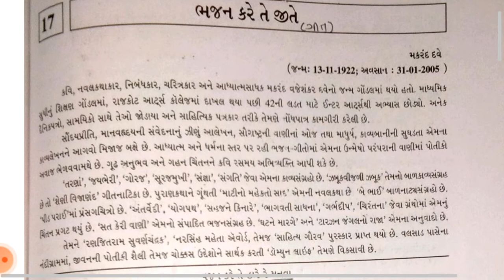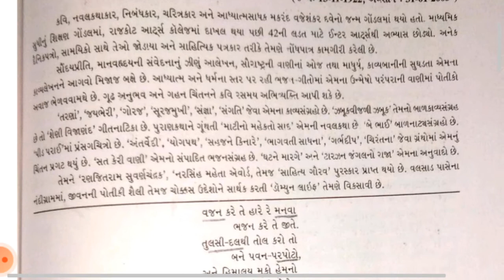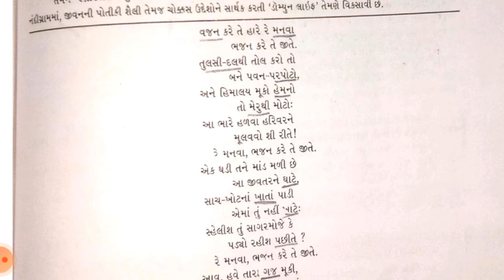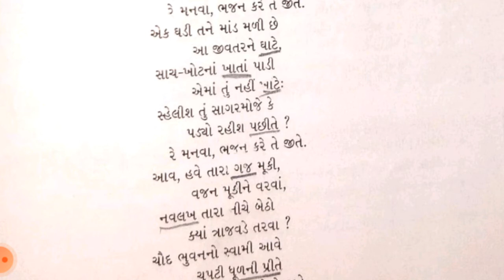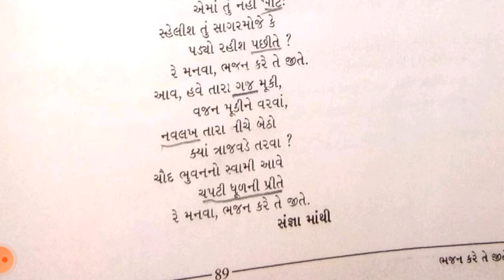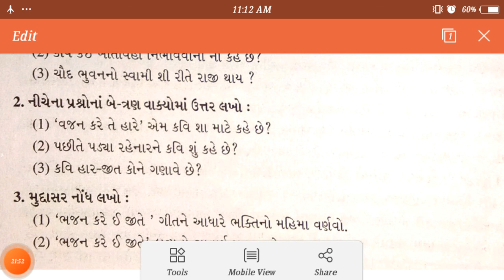ધોરણ-11 વિષય-ગુજરાતી (last) કાવ્ય-17